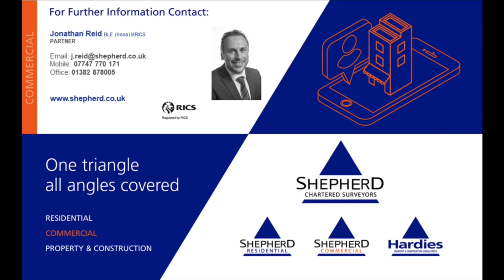FOR SALE - Burnside Public Toilets, Burnside Road, Pitlochry